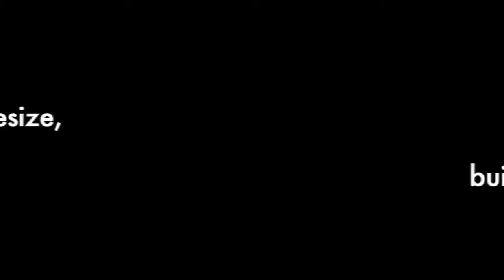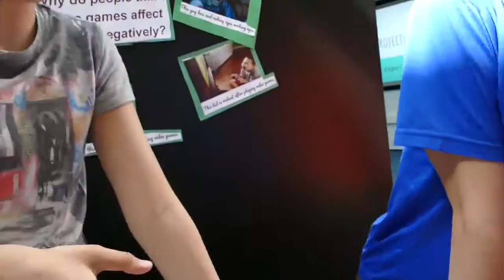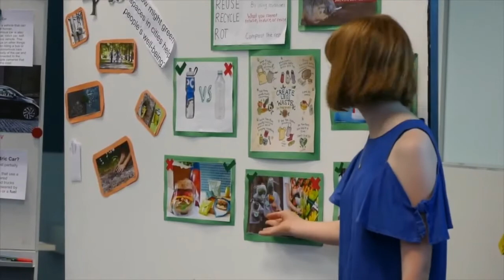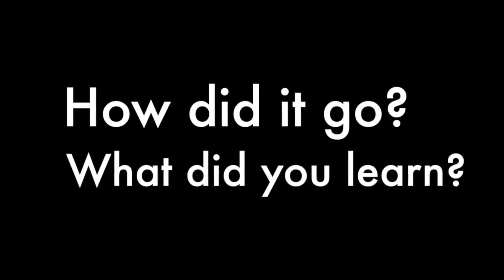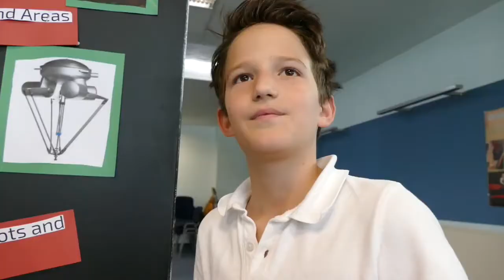Grade 5 "Personal Inquiry Projects" at the International School of Prague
Spring, 2018 - by Patrick Frape, Elementary School Technology Coach at ISP.